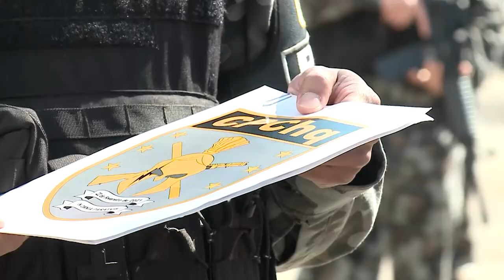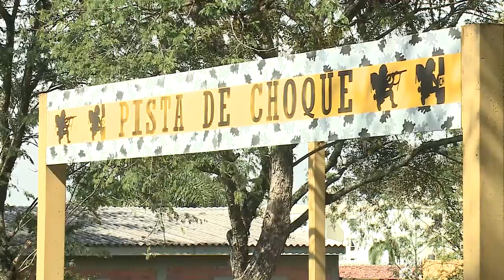Legislativo participa de celebração aos 21 anos do 2º Batalhão de Polícia de Choque (BPChq)